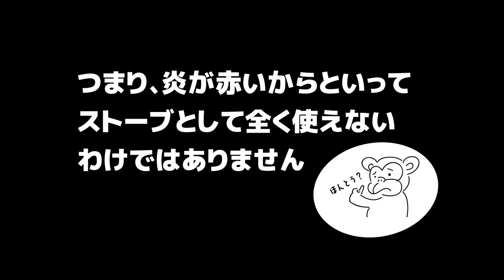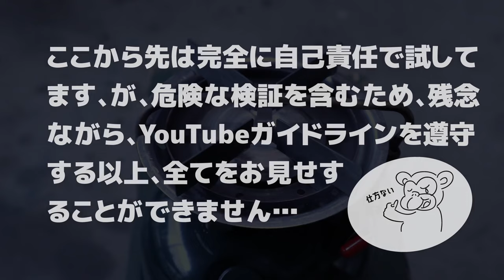⑤コールマン508Aメンテナンス最終回「炎の色が赤い!?」スポーツスター初心者による初めての分解メンテナンス・青い炎が復活!?・初心者目線の試行錯誤の結果は…!?・Coleman修理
シリーズ最終回です。
過去に多くの自己責任DIY動画を公開しましたが、今回は作業の一部で明らかな危険があったため（ユーチューブガイドラインも考慮して）ジェネレーターとバーナーボックス接続部分の加工詳細については説明を控えさせて頂きました。ご了承ください。

炎の色については随分と改善できましたが、ジェネレーターの温度が低い状態になると、炎の赤みが増す傾向は変えられず、この動画撮影後、新しいジェネレーターを購入（≒６千円）してみました。

ジェネレーターを新品に交換して、上述のバーナーボックス接合部のカスタムも元に戻してみた結果ですが…着火後、暫くして赤い炎が発生し、そのままずっと赤い状態が続きました。つまり、今回の現象はジェネレーター自体の問題でも無かったように思います。

新品ジェネレーターに交換した後の燃焼テストは、DIYとは言えないので本シリーズに含めておりませんが、何かの参考になる方がいらっしゃるかもしれないので、以下のリンク先で番外編として限定公開しています。ご興味があればご自由にご覧ください。

Colemanジェネレーター (400B2891)

コールマンバーナーリング セット

Colemanポンププランジャーセット 242J5201

🐵リサイクルショップで安く手に入れたコールマンガソリンバーナー508Aですが、使っているうちに次第に炎の色が赤くなってきたためメンテナンスに挑戦してみました。
🐵安く手に入れることができた反面、メンテナンス方法が分からず困っている方もいらっしゃるかと思い、どうせなら動画にして共有を…ということで撮影・編集・公開した次第です。
🐵あくまで素人がユーチューブで紹介されているメンテのノウハウを見様見真似でやってみた記録なので、正しい修理方法を知りたい場合は、専門家に依頼してください。

‹スピンオフ› ★サブチャンネル公開分

【お知らせ】
私がメンテナンス方法を調べる上で参考になった動画は以下です。
この場を借りて深く御礼申し上げます。

◆ROD&RUN様
・ジェネレーターの清掃方法その5：400&500系シ…（略貴重な助言を頂きました。

◆ナンチャン キャンプストーブ様

‹目次›
00:00 開始
02:57 湯沸かし
06:30 御礼